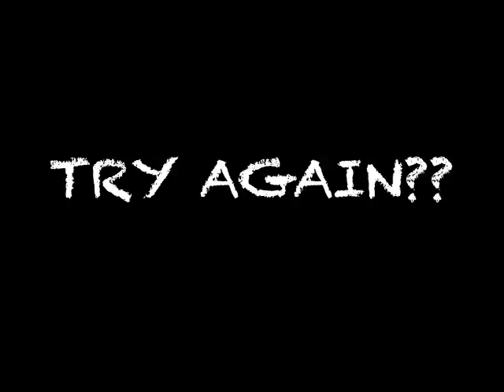UM, DONATELLA, ARE YOU SERIOUS??!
You are a dumb-dumb for sure.  Donatella is like an artist or something.